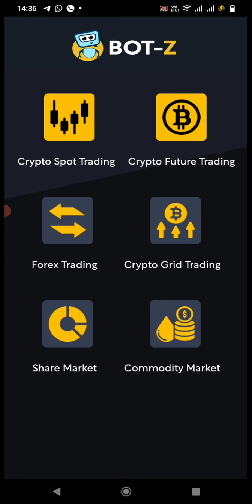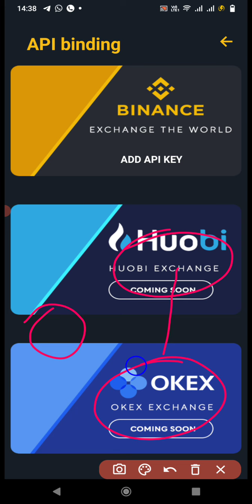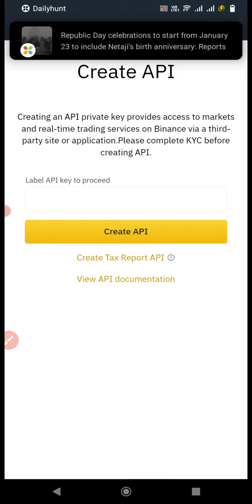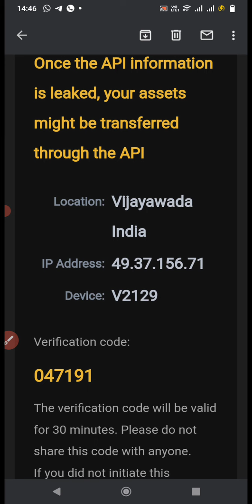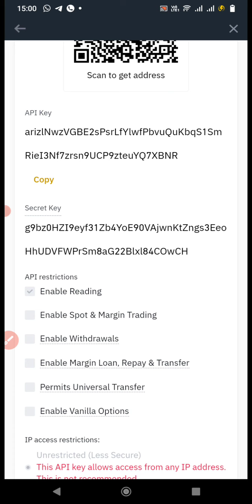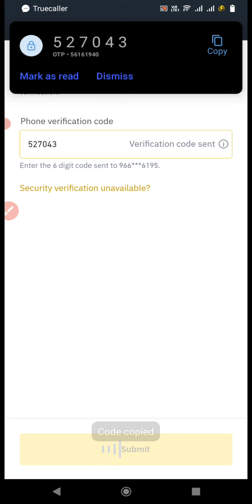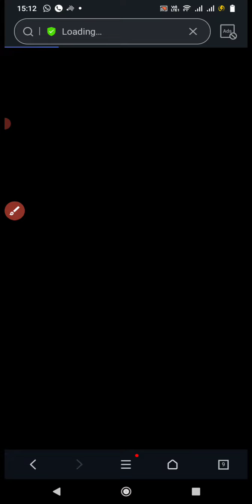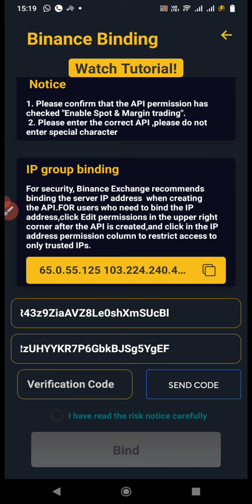BOT-Z API BINDING IN BINANCE IN TELUGU 15/1/2022,9666406195 EARN BY KEEPING UR ASSEST IN UR WALLET